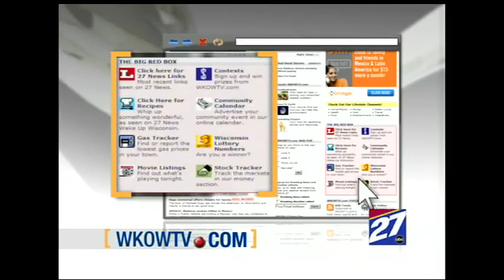Joe's Journeys Tries Log Rolling 2008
Joe Labarber of Channel 27 in Madison, Wisconsin takes a shot at Log Rolling at Madison Log Rolling on beautiful Lake Wingra.